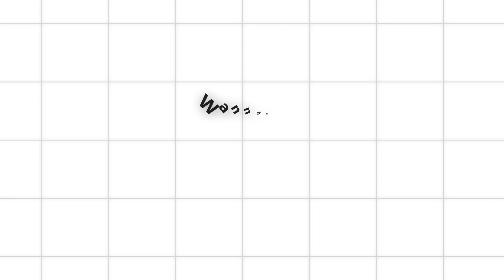Wann erreicht SYou 1 Million Abos?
Wie lange braucht es noch bis SYou 1 Million Abos erreicht hat ?